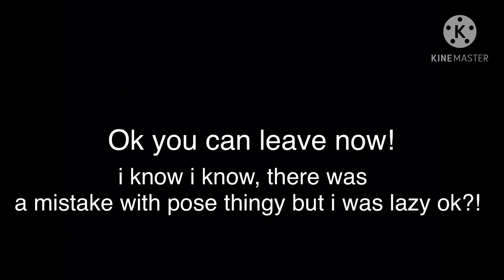Bim Bam Bum meme lazy :P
By the way, umm so Chealsy organised a sleep-over and soo thats why the place is a messand they’re somehow all together ;-;